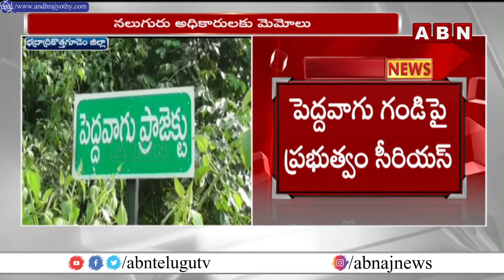పెద్దవాగు గండి పై ప్రభుత్వం సీరియస్..నలుగురు అధికారులకు మెమోలు | Peddavagu Project | ABN Telugu